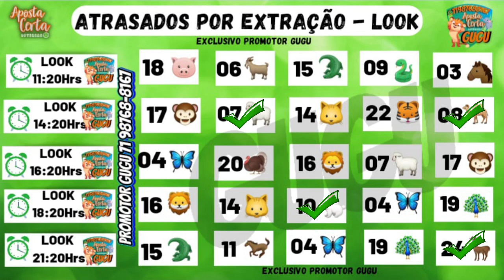RESULTADO CORUJA - 22/10/2022 - CRUZ DO DIA 23/10/2022